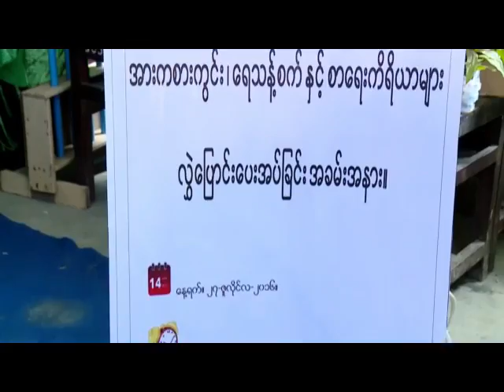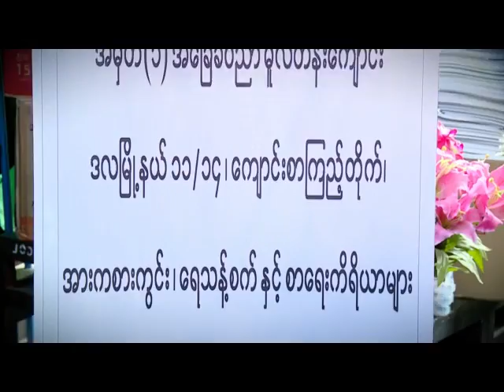ရန္ကုန္ျမင္ကြင္းက်ယ္ (3.8.2016)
အမက (၁) အား Habitat မွ ေက်ာင္းစာၾကည့္တိုက္ လွဴဒါန္းပြဲ အခမ္းအနား